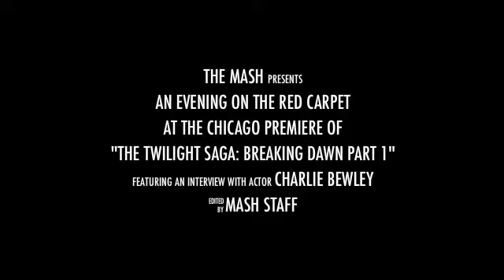The Mash interviews Charlie Bewley about Twilight Breaking Dawn Part 1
The Mash, the teen edition of the Chicago Tribune, talked to Charlie Bewley (Volturi Demetri in the film) and some of the other stars of the Twilight Breaking Dawn Part 1 film on the red carpet in Chicago.